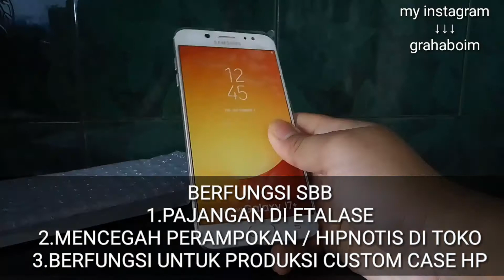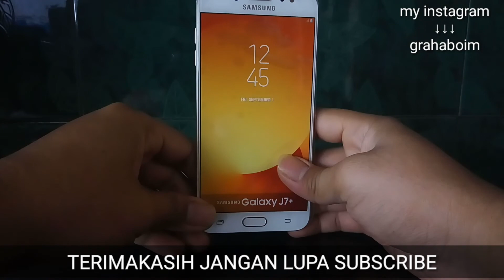UNBOXING FAKE DUMMY PHONE SAMSUNG GALAXY J7 PLUS - indonesia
apasihhhh fungsi dari
dummy?

Dummy
berfungsi
1.Sebagai pajangan di etalase toko
2.mencegah perampokan di toko
3.mencegah hipnotis di toko
4.serta berfungsi bagi anda yang memiliki usaha custom case

Perlu di ingat yaaaaa!!!

INGAT INI DUMMY HP = BUKAN HP ASLI HANYA BUAT PAJANGAN DI ETALASE COUNTER ANDA
Tidak bisa di cassssss dan tidak menyalaaa
Terbuat dari plastik

Mau beli silahkan klik link di bawah ini
Harga 60rb 1pcs belum termasuk ongkir
Aman terpecaya via bukalapak

Mau beli silahkan klik Ini pengiriman seluruh indonesia

Lapak ane di

Jika Kamu ingin mengetahui update Tentang dummy Hp terbaru

Saya sangat mohon bantuan / Partisipasi teman teman Yang telah menonton vidio ini
agar mengklik  tulisan

BAWAH